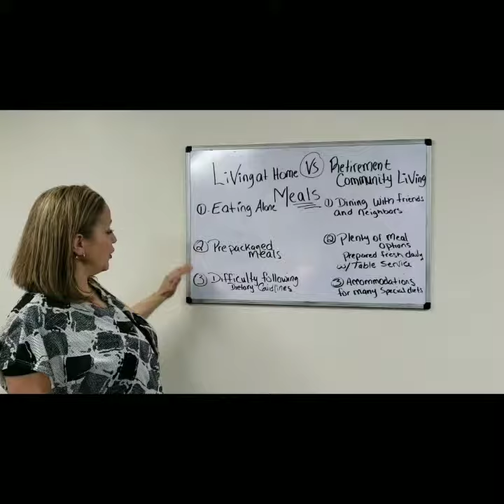Meals ~ Living at home Vs Retirement Community Living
We provide videos with insights on housing options, services, and resources that are available to seniors and their love ones Peachtreeretirement.com